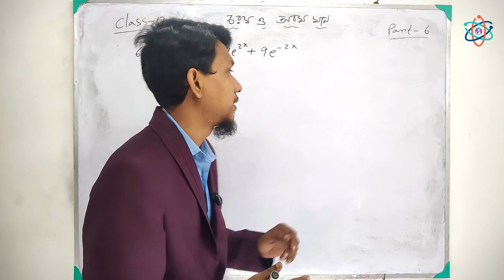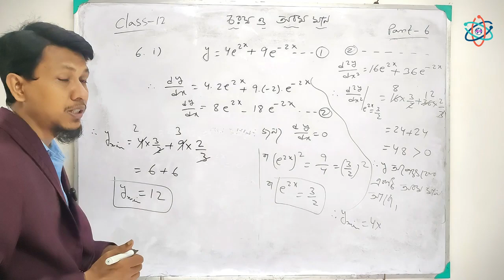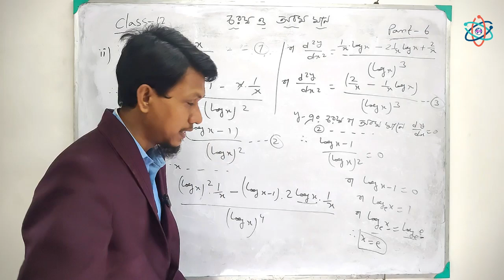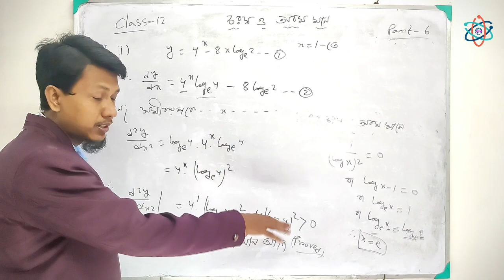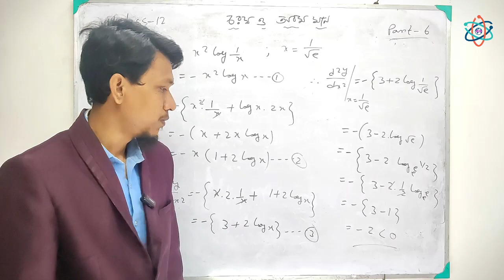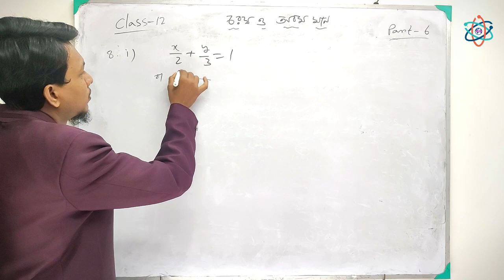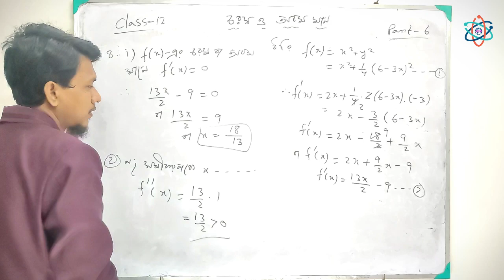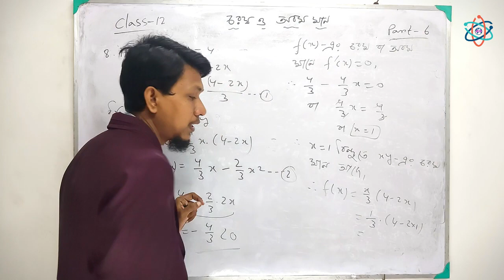চরম ও অবম মান | Maxima And Minima Class 12 In Bengali Part 6| Class 12 Math In Bengali |Science Beta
চরম ও অবম মান | Maxima And Minima Class 12 In Bengali | Class 12 Math In Bengali | Science Beta

Class 12 math: Maxima and Minima,
Maxima and Minima concepts in Class 12 math,
Understanding Maxima and Minima in Class 12 math,
Class 12 math lessons on Maxima and Minima,
Exploring Maxima and Minima in Class 12 mathematics,
Key principles of Maxima and Minima in Class 12 math,
Maxima and Minima explained in Class 12 math curriculum,
Class 12 math topics: Maxima and Minima,
Mastering Maxima and Minima in Class 12 math,